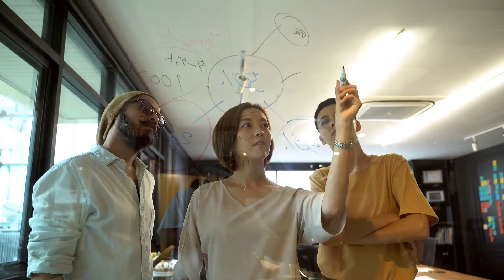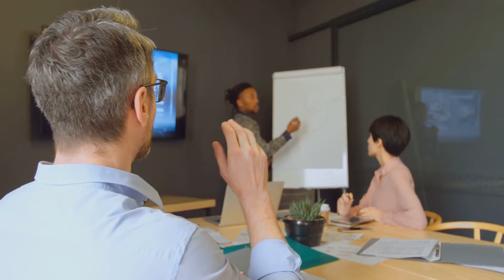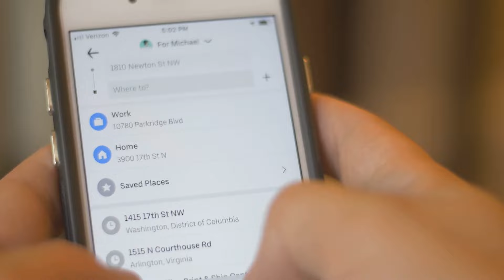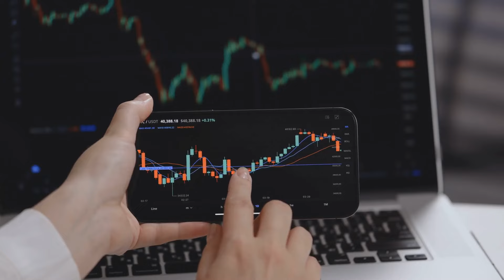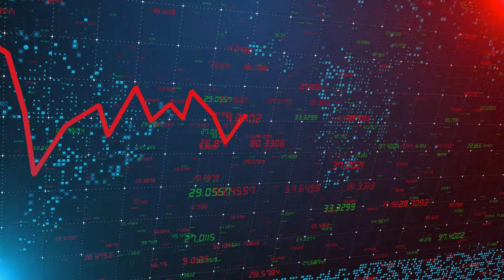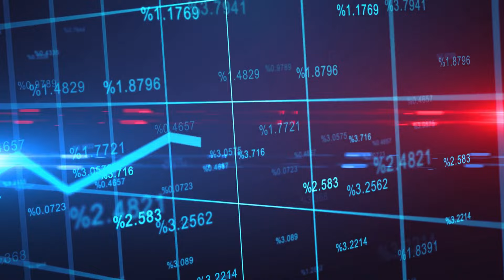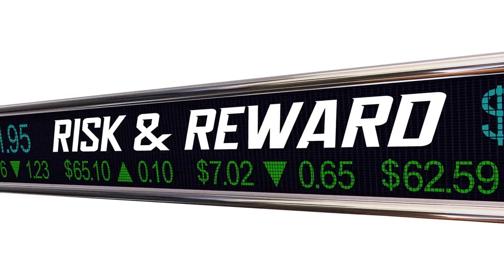The Mirage of Innovation: How Uber Mirrors WeWork's Illusions of a Tech Company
Discover the striking similarities between Uber and WeWork, two companies perceived as tech innovators but fundamentally traditional businesses wrapped in a tech facade. Delving into how both companies' reliance on readily available technologies, regulatory challenges, and high operational costs prevent them from achieving true scalability and profitability, this video examines their business models and market strategies. It argues that neither Uber nor WeWork embodies the transformative innovation characteristic of true Silicon Valley tech firms.